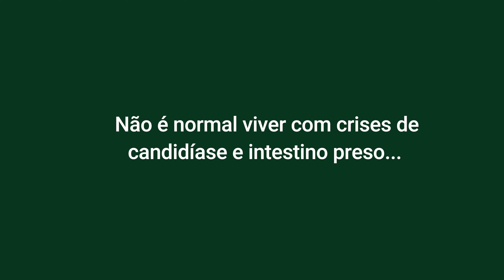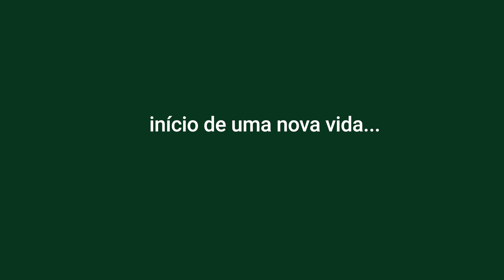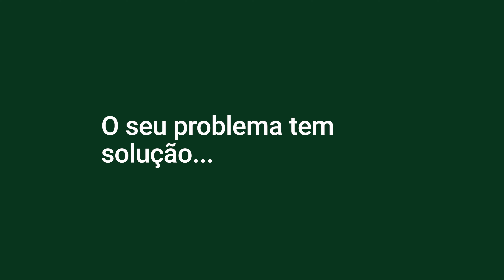COMO TRATAR A CANDIDÍASE E ELA NÃO VOLTAR MAIS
🌷 Nesse mês você vai saber como dizer adeus à Candidíase e ao Cansaço! 🥀

🌻 Nesse mês você vai saber como Eliminar a baixa libido e a Síndrome Fúngica com o Método SP.🦅

Participe de uma consulta aula especial, para aprender como REGENERAR 🌳 a sua imunidade contra fungos e outros parasitas enquanto come coisas gostosas, com resultados definitivos.

Você vai Descobrir o Segredo da REGENERAÇÃO 💐 para dar um Fim na CANDIDÍASE.

Vai ficar livre da baixa imunidade e da síndrome fúngica.

🌼 Você vai aplicar o passo-a-passo de uma metodologia comprovada: O Método SP.

e garanta sua vaga para a IMERSÃO VOCÊ BEM NUTRIDA, onde você aprenderá como REGENERAR sua imunidade contra fungos e parasitas enquanto come coisas simples e deliciosas.

🌺 Toque e seja bem nutrida!

Prepare-se para recuperar sua libido e energia com resultados definitivos!

Com carinho,

Sheila

⚠️ No dia 20 /11 serão abertas as inscrições para a Turma 25 do Método SP com 1000 reais de desconto e com todos os Suplementos para o Tratamento Inclusos.

Você terá acesso a todas as ferramentas e orientações que precisa para finalmente deixar de viver com esses problemas e se tornar uma mulher bem nutrida e saudável.

✅ Para você que deseja se livrar da candidíase, outras micoses e a síndrome fúngica.

✅ Para você que sofre com inflamação, ou seja, com doenças final ITE como dermatite, rinite, gastrite…

✅ Para você que não sabe mais o que fazer para atrair saúde, libido, eliminar o inchaço na barriga e resgatar seu relacionamento.

✅ Para você passou com nutricionistas ou médicos, mas não teve resultados.

✅ Para você que tem infecção de repetição como herpes e infecção urinária causadas pela baixa imunidade e disbiose.

✅ Pra você que quer assumir o controle da sua alimentação, sem idas mensais a consultório.

✅ Pra você que não está satisfeita com os seus resultados mesmo aplicando pomadas, vacinas, laser, pílulas, vermífugos e cortando vários alimentos.

✅ Pra você profissional de saúde que sofre com a síndrome fúngica e deseja ter acesso ao protocolo antifúngico para aplicar o conteúdo em si.

Eu mesma Sofri por muitos anos com a Síndrome Fúngica e me livrei de mais de 13 Sinais e Sintomas.

Criei o Método SP que já transformou a vida de milhares de mulheres que sofriam há anos com a Candidíase e a Síndrome Fúngica.

Eu cansei de ver tantas mulheres que já fizeram de tudo, e estão desanimadas diante de remédios e tratamentos que não resolvem nada.

Vamos juntas atingir a verdadeira raiz do problema e dar um basta na Candidíase e na Síndrome Fúngica.

Compartilhe essa mensagem com seus contatos.

✔️ Você que quer ficar livre dos seus Sinais e Sintomas para viver e amar;
✔️ Você que quer ter qualidade de vida, sem as dores e incômodos da Síndrome Fúngica;
✔️ Você que quer começar a ficar livre da Candidíase e ter de volta o desejo sexual;
✔️ Você que quer ter de volta a sua paz, o seu equilíbrio emocional.

SUA VITÓRIA CHEGOU! 🙌🏼

Adeus Síndrome Fúngica!

⚠️ Essa é a oportunidade para você que já tentou de tudo, utilizou inúmeros remédios, passou pelos mais diversos tratamentos, e nada resolveu seu problema.

🙌🏽 PARTICIPE DO MÉTODO SP ‼️

🗝️ Você vai Descobrir como ter a libido e a auto-estima nas alturas ELIMINANDO de uma vez por todas a CANDIDÍASE e a Síndrome Fúngica!